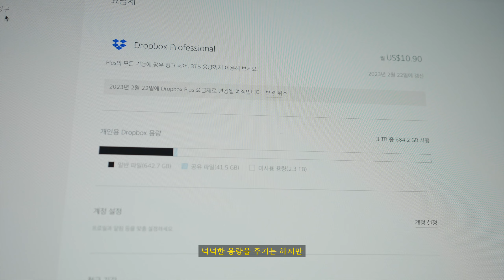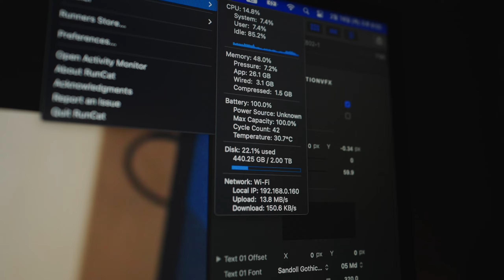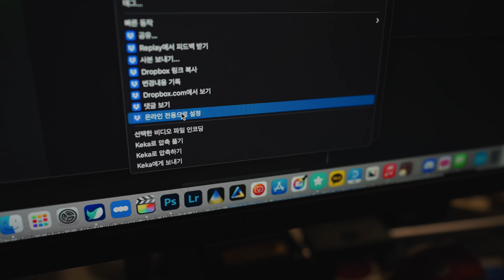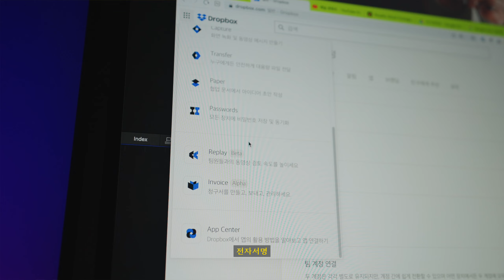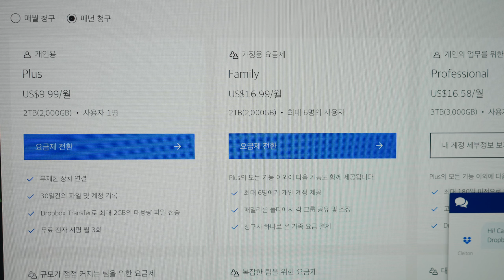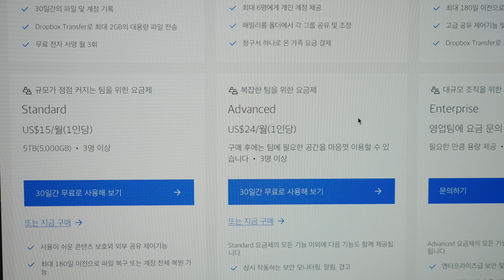프리랜서, 직장인 필수 클라우드! 드롭박스?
〔 𝗩𝗜𝗗𝗘𝗢 𝗜𝗡𝗙𝗢. 〕

ㅤㆍ-

▨ 𝐒𝐎𝐔𝐑𝐂𝐄
ㅤㆍ𝗙𝗢𝗡𝗧ㅤㅤㅤ
ㅤㅤㅤ@ HG [한글씨] : ⁃
ㅤㅤㅤ@ SANDOLL [산돌] : 네오고딕, 호요요2, 시티산스, 격동고딕, 공병각펜
ㅤㅤㅤ@ 기타폰트 : 프리텐다드, SB어그로, MONTSERRAST
ㆍ𝗕𝗚𝗠
ㅤㅤㅤ@ Artlist : Kicktracks - Papi Beat - Instrumental Version

〔 𝗢𝗣𝗘𝗥𝗔𝗧𝗢𝗥 𝗜𝗡𝗙𝗢. 〕

ㅤ※ 위 링크는 쿠팡파트너스 제휴 서비스로 제품 구매 시 크리에이터에게 수익이 발생됩니다.

ㅤ※ 위 링크는 스몰리그 제휴 서비스로 제품 구매 시 크리에이터에게 수익이 발생됩니다.